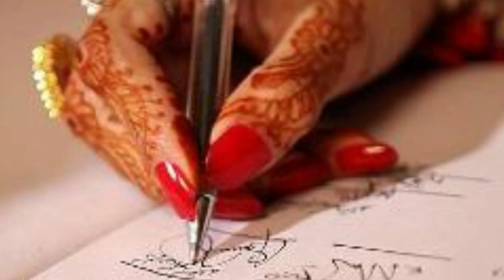Karamat e alahazrat ऐक औरत का गुमा हुआ सोना-चांदी मिल गया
Aaj Ki video me karamat e alahazrat aap logo KO batayenge

The official YouTube channel Raza world

          (AASIF RAZA)

Raza world
Razaworld